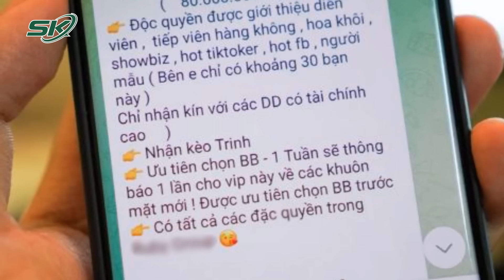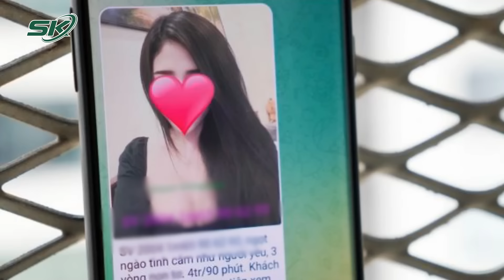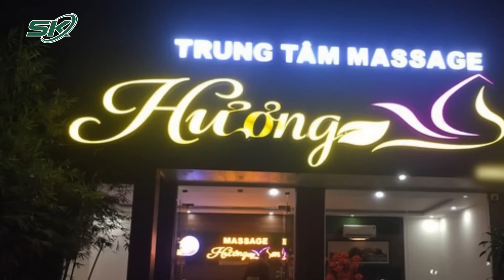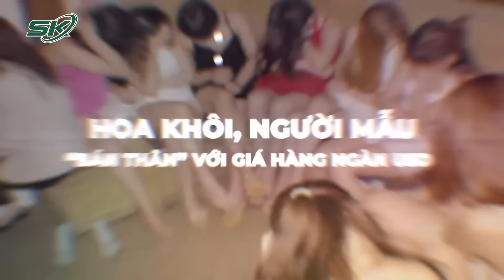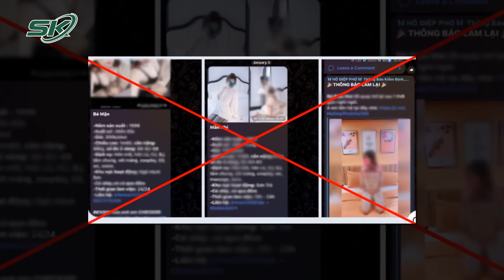Chân Dung 2 Tú Ông Cầm Đầu Đường Dây Mại Dâm Với 15.000 Thành Viên Phục Vụ Tận Nơi | SKĐS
SKĐS | Công an Đà Nẵng đã triệt phá chuyên án Môi giới ong bướm trên mạng internet, bắt tạm giam Nguyễn Đăng Khoa (35 tuổi, trú quận Hải Châu) và Trần Quang Việt (31 tuổi, trú tỉnh Gia Lai), Khoa cầm đầu, điều hành đường dây môi giới ong, bướm thông qua ứng dụng Telegram, còn Việt có vai trò giúp sức. Được biết, ổ nhóm của 2 tú ông có khoảng 15.000 thành viên.

Mời quý vị và các bạn xem thêm: Vụ Bé V.A Tử Vong: Tòa Xác Định Nguyễn Kim Trung Thái Không Đồng Phạm Với Dì Ghẻ Quỳnh Trang | SKĐS